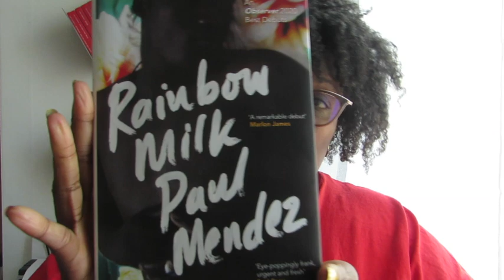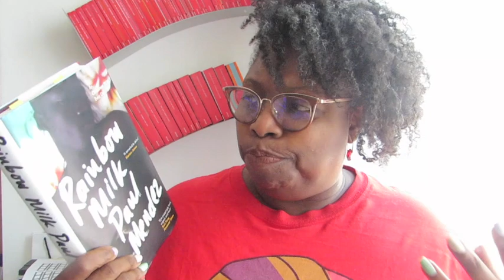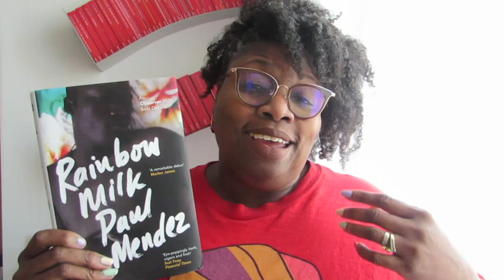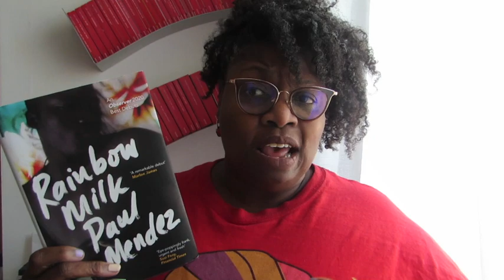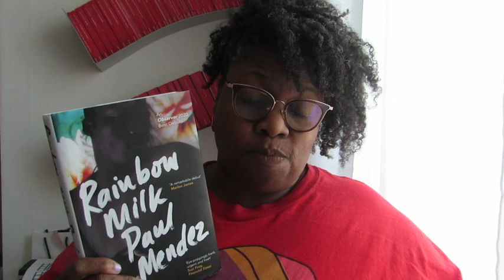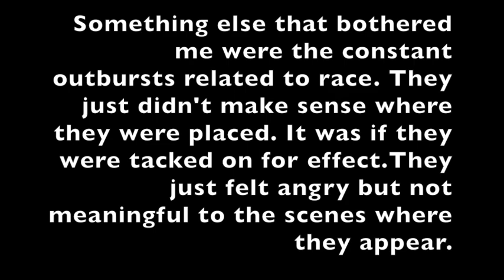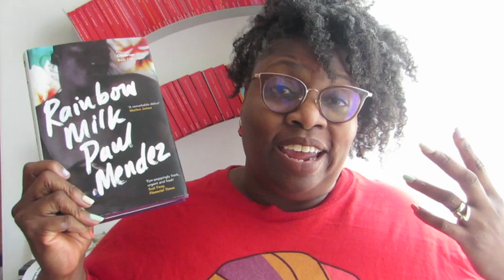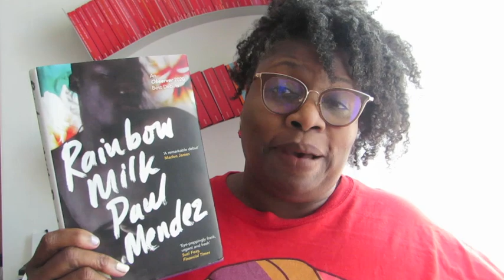Rainbow Milk - Book Review